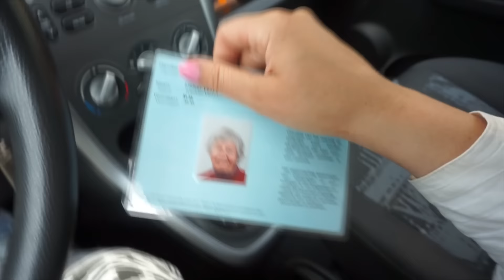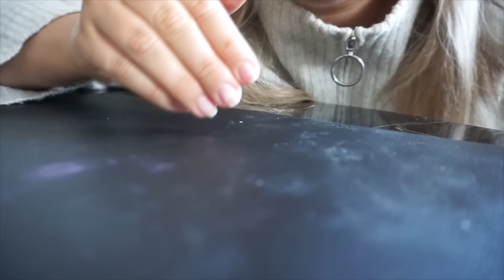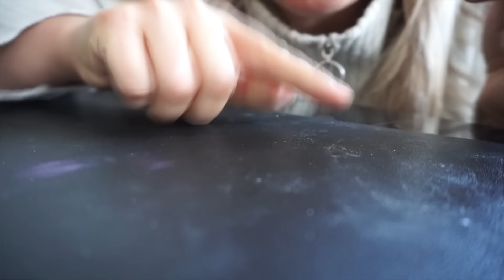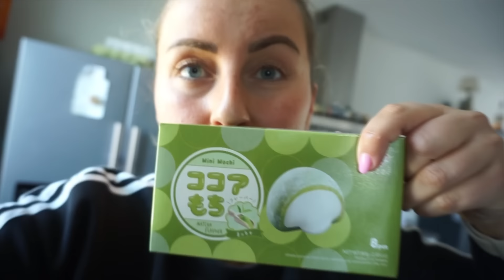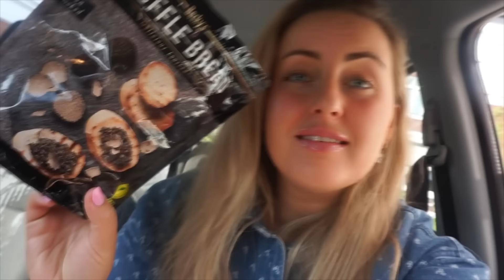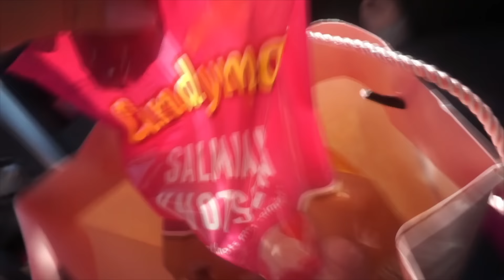NIEUWE BAAN, NAAR MIJN OUDERS, DOONAILS & VOETBALTOERNOOI | WEEKVLOG 212 | Charlotte Blitzblum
DOONAILS *ad:
CODE: CHARLOTTEYT10 voor 10% korting op ALLES.

• APPARATUUR ETC. •
Thuis: Sony Alpha 5100 + Sony SEL 50mm F/1.8 OSS lens.
Vlogs: Sony Alpha 5100 + Sony 16-50mm lens.
Edit: Sony Vegas Pro 20.
Thumbnails: Picmonkey.

• WELKOM •

Liefs, Charlotte

Deze video bevat gekregen producten en een betaalde samenwerking.